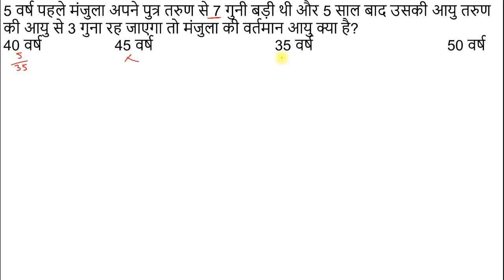chutki me hal Part 2 Q 6